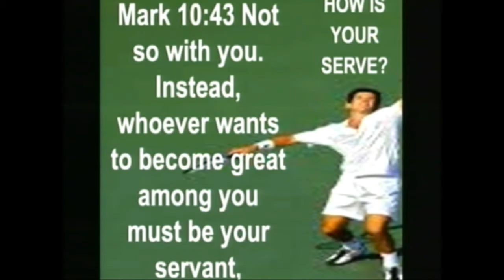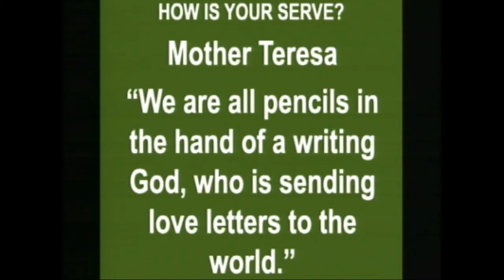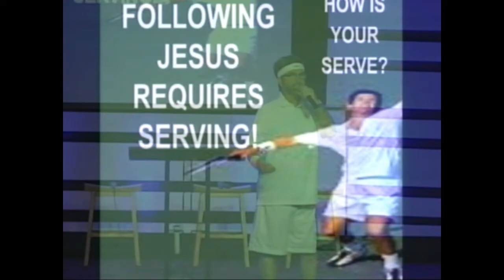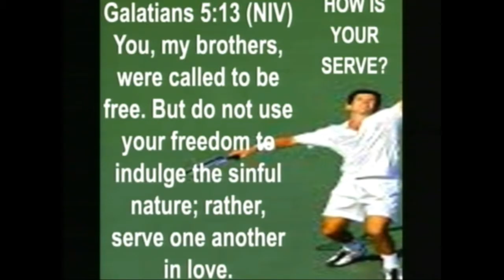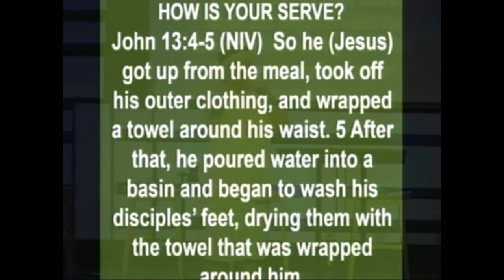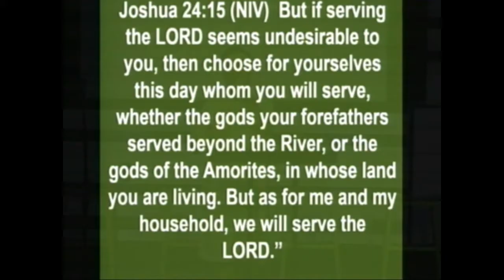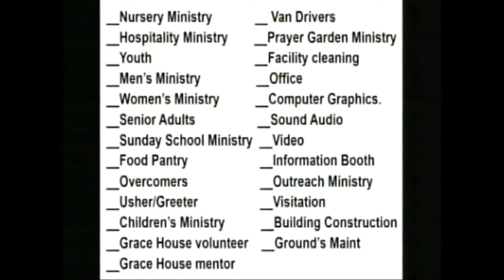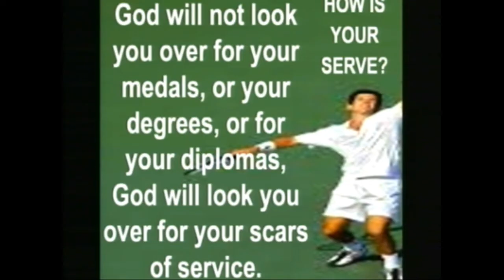How's your serve?